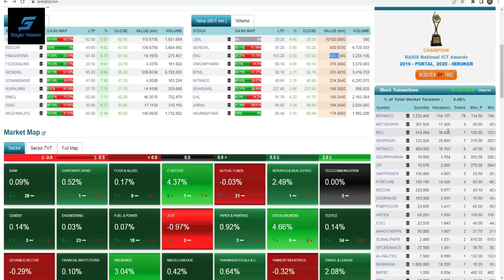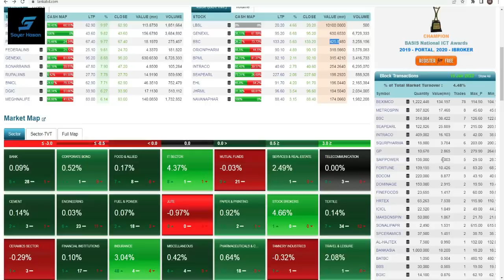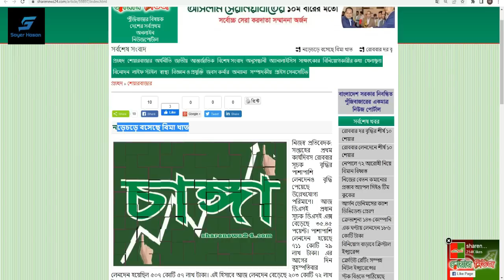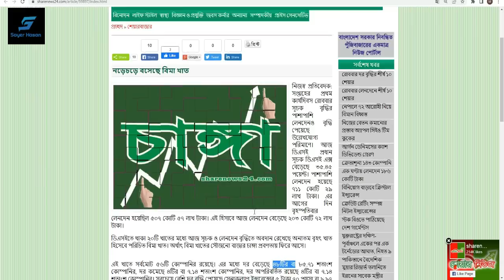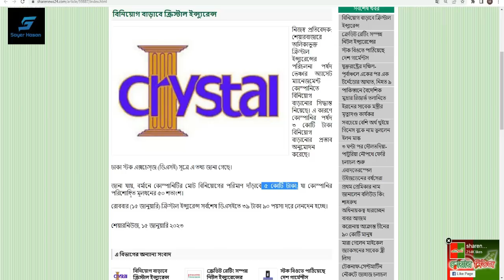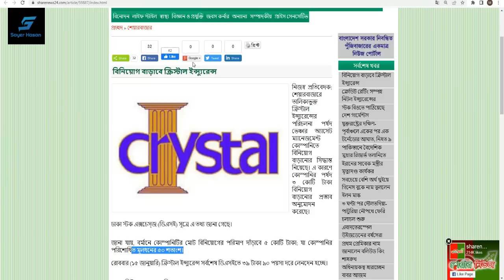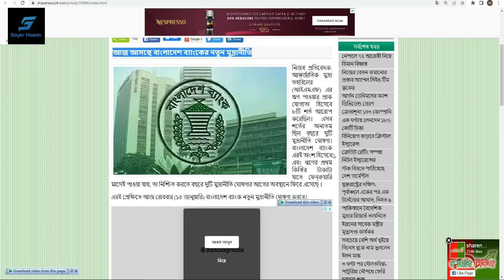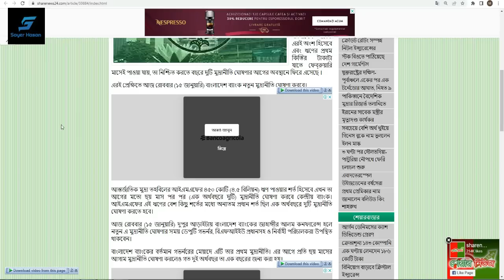জীবন বীমার পরে এখন সাধারণ বীমার উত্থান || Dhaka Stock Exchange || Chittagong Stock Exchange